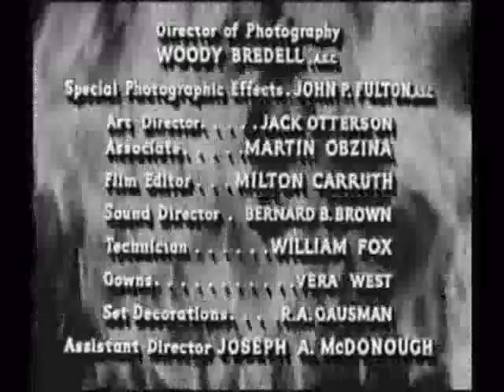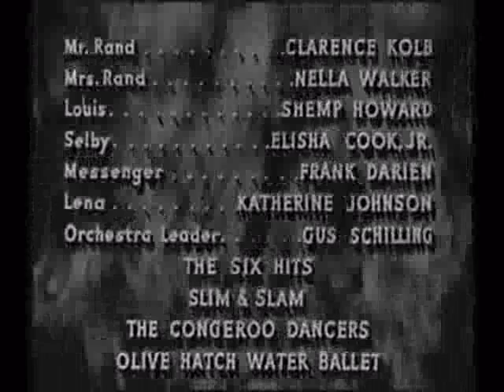Hellzapoppin' (1941) Ending Conga Sequence "Conga Beso" - Jane Frazee, Martha Raye, & The Six Hits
The over-the-top ending to an over-the-top movie!